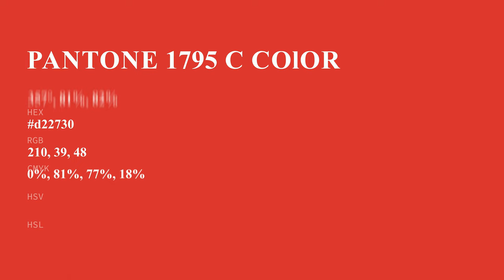color d22730 hex color - Red color - Cool color d22730